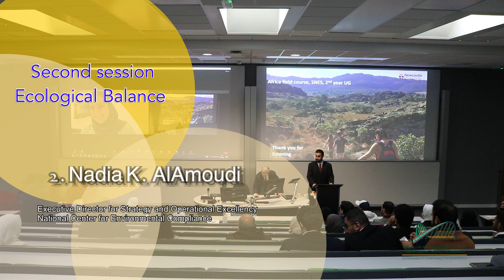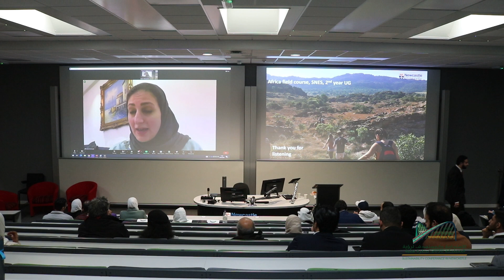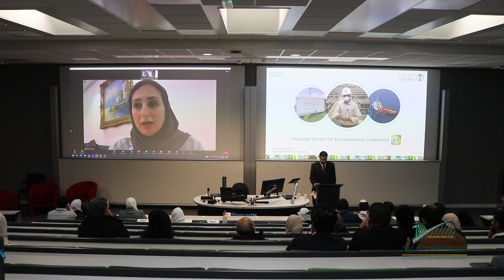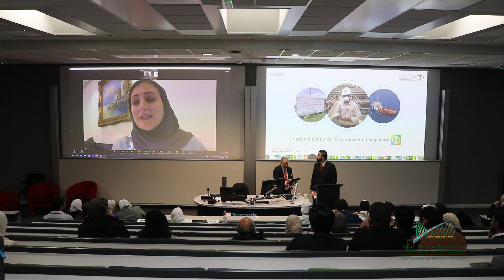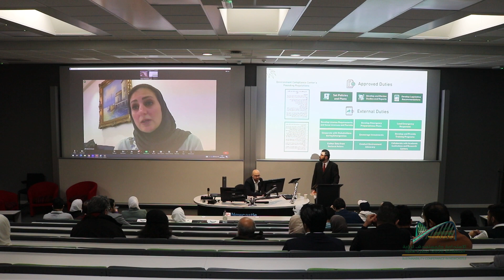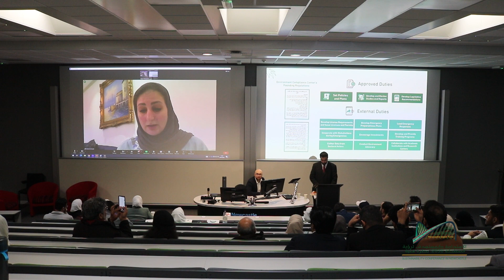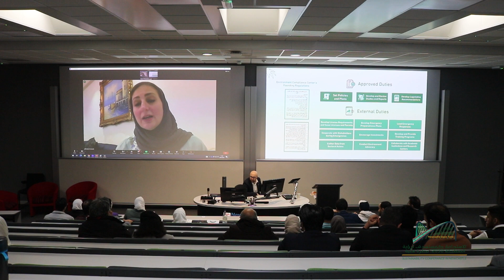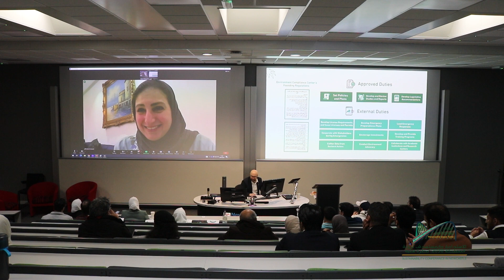الجلسة الثانية ( التوازن_البيئي) : كلمة د. نادية العمودي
تتحدث د.نادية خالد العمودي
المدير التنفيذي للاستراتيجية والتميز التشغيلي- عن اهداف وجهود المركز الوطني  للرقابة على الالتزام البيئي